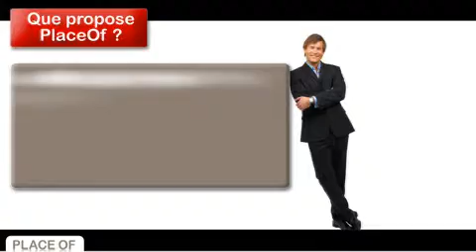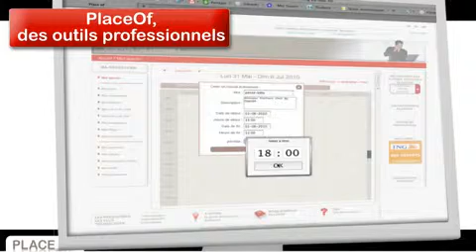A quoi sert PlaceOf?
L'entreprise PlaceOf a pour ambition de devenir, en Belgique le numéro 1 de la mise en relation directe entre demandeurs et offreurs de services de proximité  grâce  à un bouquet de sites Internet spécialisés. Depuis le 21 mai 2010, PlaceOf sélectionne 1.000 prestataires de services.

Et le 12 juin, un bouquet de 14 sites spécialisés par secteur d'activité sera mis en ligne pour que les clients choisissent leurs prestataires selon des critères de qualités très précis.